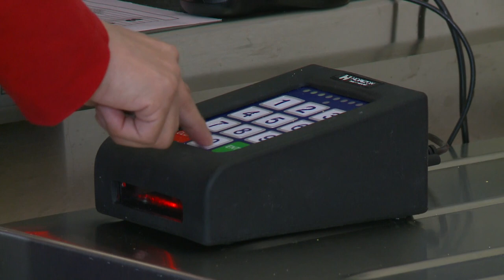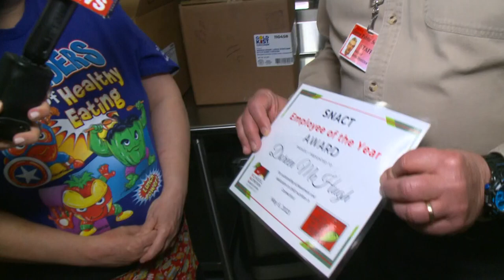Groton school lunch employee awarded Nutrition Employee of the Year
On School Lunch Hero Day, a Groton school lunch employee has been named Nutrition Employee of the Year.